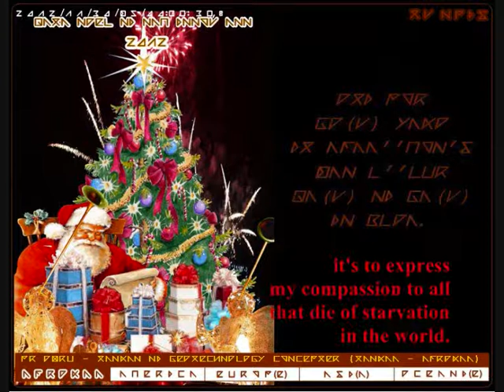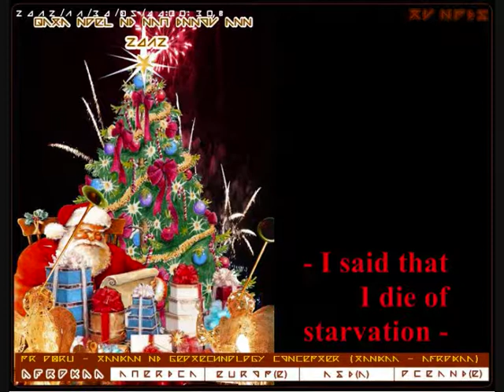MERRY CHRISTMAS AND HAPPY NEW YEAR - TV NPIS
QATA NOEL NI NAM INNOV ANN
= Merry Christmas and Happy New Year!
= 聖誕快樂，新年快樂!
= Joyeux Noël et Bonne Année!
                            !عيد ميلاد سعيد وسنة جديدة سعيدة =
= ¡Feliz Navidad y Feliz Año Nuevo!
=メリークリスマスと新年あけましておめでとうございます！
= Feliz Natal e Feliz Ano Novo!
= 메리 크리스마스, 해피 뉴 이어!
= Frohe Weihnachten und Frohes neues Jahr!
= Веселого Рождества и счастливого Нового Года!
= मेरी क्रिसमस और नया साल मुबारक हो!